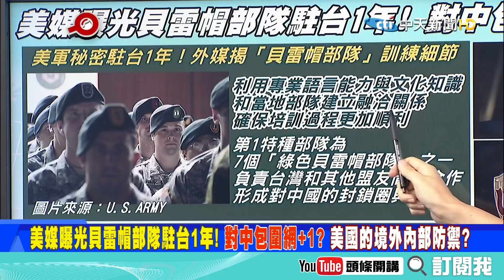【頭條開講】美狂打大陸曲解2758號決議! 忘了自己才是兇手! 曝光特種部隊駐台 增加對中包圍網!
來賓
時事評論員

1.拜託跟我講話老人家拜登想要突破？習拜會一直沒有後續！只好讓下面先有動作！
2.老美全面插手亞洲！就想著要包圍大陸！一石多鳥？4年來首次與東協進行高層互動！
3.美國不斷派大官去東協安撫？澳洲在美中地緣博弈裡完全倒向華府？前總理駁斥！
4.中美峰會遙遙無期！財長先連線！雙方保持溝通只是作作樣子！內容都沒有進一步！
5.插手亞洲還包含不停把台灣拉上檯面！美狂打大陸曲解2758號決議！忘了誰是兇手！
6.台灣軍隊士氣不振難與大陸一戰？與撤軍阿富汗他們不想為自己而戰不謀而合！
7.外媒揭「貝雷帽部隊」訓練細節！美軍秘密駐台1年形成對中包圍網？扇動台海！
8.中俄軍憲自由航行讓美日嚇到了？美又拉著日「雙航艦」在南海繼續聯合演訓！
9.反制美國誇張行為！解放軍機頻繁飛台！央視並透露大陸在測試軍港爆破的相片！
10.美國無能為力只好不停放話！官方一直說遭網路威脅！美國務院設網路安全局因應！
11.通膨危機今年無解！葉倫承認：這類情況應該會在明年下半年恢復到較溫和的水準！
12.與大陸彈和其實這是美國不得不的選擇？現在供應鏈危機 美國學校也斷糧！
13.拜登難救美國港口崩潰！港口置貨櫃空間嚴重不足貨櫃堆積如山！比雷曼倒閉還慘！